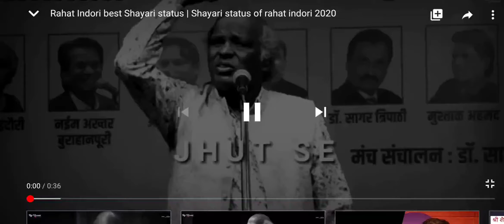Rahat Indori Best Shayari | WhatsApp Status